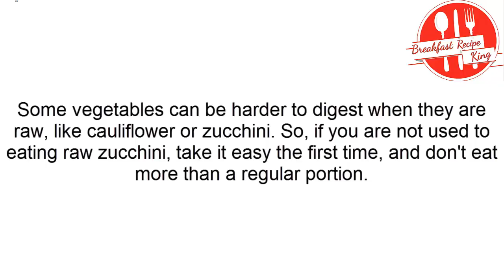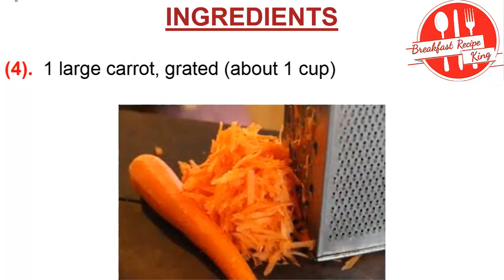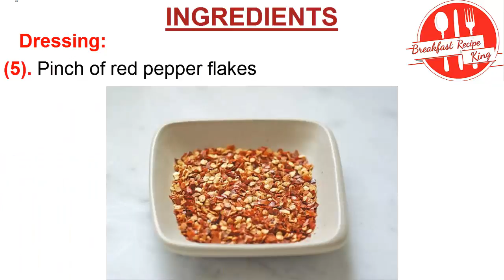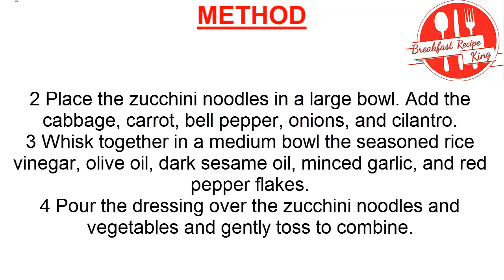Salad Recipe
Easy recipe and cooking tutorial on how to cook Cajun Chicken and Sausage Pasta. This is a super easy and delicious meal that is perfect for those busy weekdays. Not only is the meal easy on your time, but it's easy on the pockets as well. Your family will definitely enjoy this mouthwatering budget meal. Pair this pasta with a side salad, and bread sticks, and you can have a complete meal in under 20 minutes!

Hey there, I'm Sophia - Welcome to my YouTube Cooking Channel. I love cooking, baking, and sharing my recipes. I'm a firm believer that cooking shouldn't be a chore, IT SHOULD BE FUN!!! Therefore, I'm here to share my fun, and easy recipes for everything including soul food favorites, old fashioned southern cuisine, restaurant copy cat recipes, and your favorite comfort foods. Feel free to browse through my recipe collection and also come
 view and make the recipes for FREE!